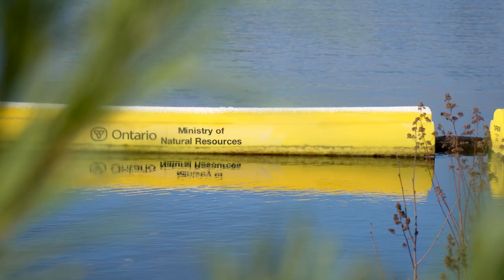ATV World Magazine - Elliot Lake Sneak Peak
A sneak peak at ATVWorld Magazines fall ride in Elliot Lake, Ontario!